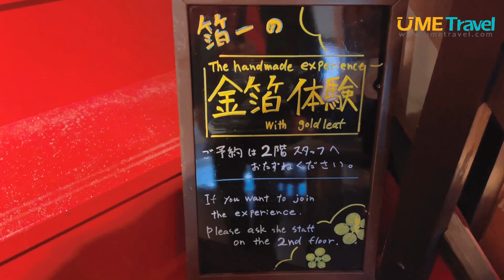Unique Japanese Experience：Gold Foil Experience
You can choose the vessel and the gold foil master will show you how to do it. When you are done, you can take home the vessel by paying the original price. The whole process takes about 30 minutes to 1 hour.